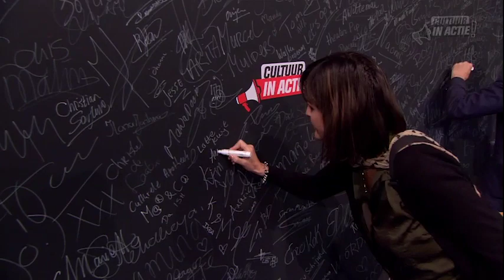Anna Rottier en Menso Groeneveld - Cultuur in Actie!